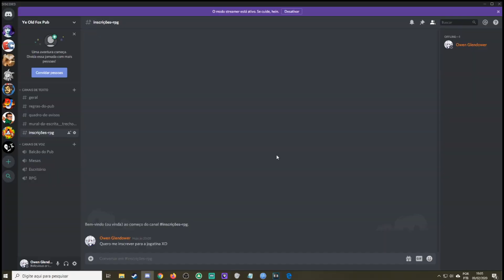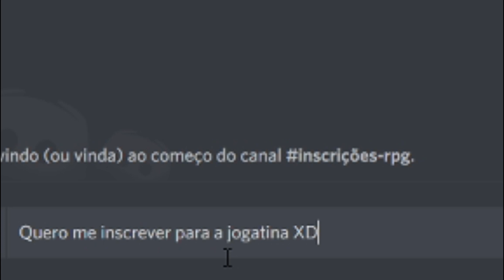Chamada de inscrições RPG - Lobisomem do Pub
─ Skype: glendower_owen
─ Steam: renardvolpi